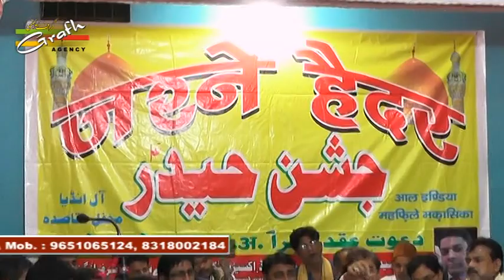Janab Khadim Shabbir Nasirabadi | Jashn e Haider 2018 | Sarfaraz Ganj, Lucknow | S. M. Wasif Raza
All India Mahfil-e-Maqasida
JASHN-E-HAIDER (A.S.)
On : 15th AUGUST 2018 (Wednesday)
Venue : SARAFARAZ GANJ, ERA MEDICAL COLLEGE ROAD, LUCKNOW

Our Branch Office :
GRAFH AGENCY

Presented By : Mohd. Asghar Kintoori & Karrar Haider Jaan Jarwali
Cameraman : Rahul Singh Chauhan
Camera Asstt. : Yusuf Raza, Mehdi Hasan "Sonu"
Production Manager : Mahtab Husain & Mahmood Rizvi
Video Editor : M. Abuzer Kintoori